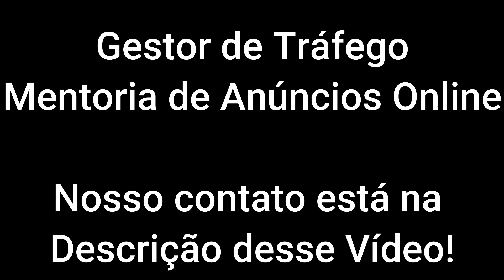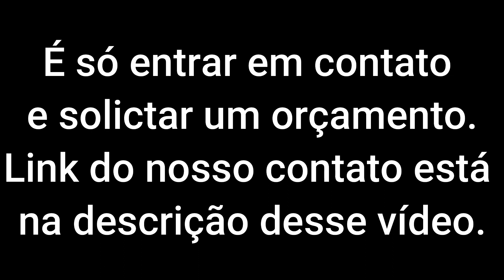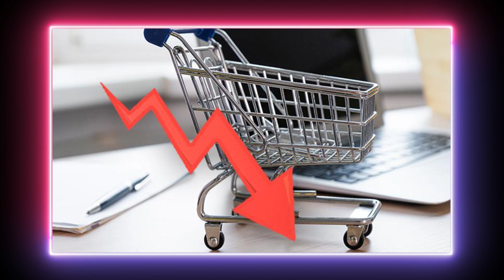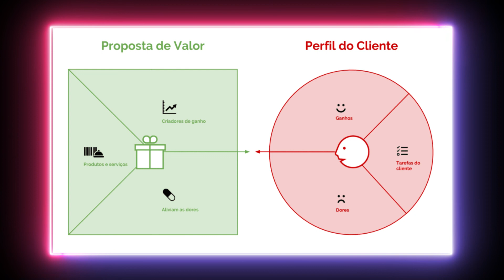😱 MARKETING DE AFILIADOS ACABOU!! [E 5 DICAS para Fugir Deste FINAL TRÁGICO]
Marketing de Afiliados está chegando ao fim... Comissões muito baixas, falta de material de divulgação, escolha errada em produtos que foram validados, enfim... se você é afiliado presta atenção nas informações contidas nesse vídeo e principalmente nas 5 dicas para conseguir sair desse barco que está afundando!!!